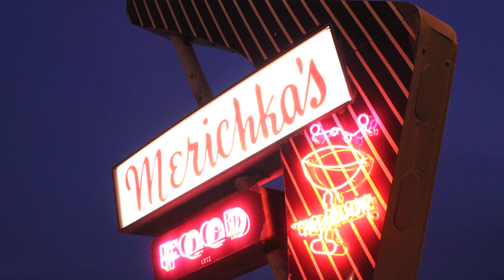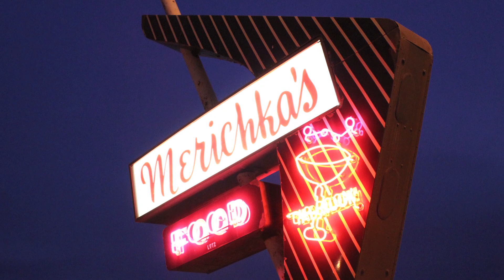"The Poor Boy"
Hungry? Head out to Crest Hill / Joliet and eat at Merichka's